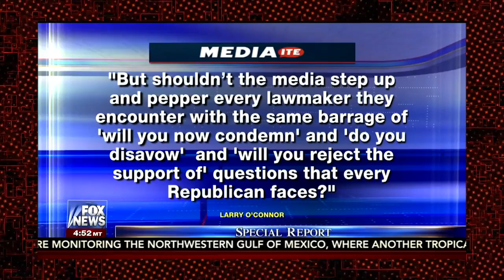Fox Host Unloads On Democrats For Not Denouncing ANTIFA Extremists